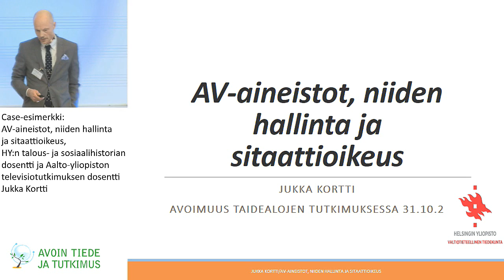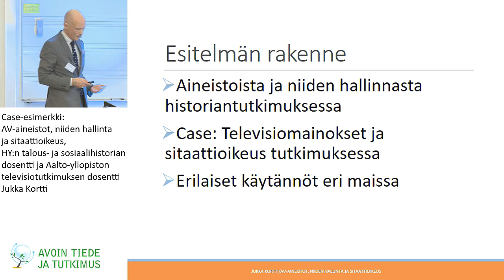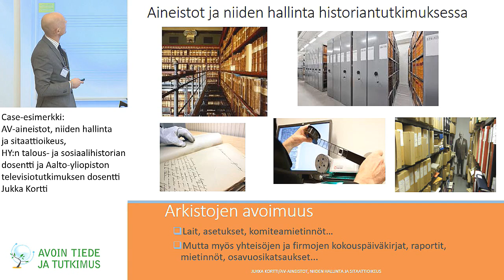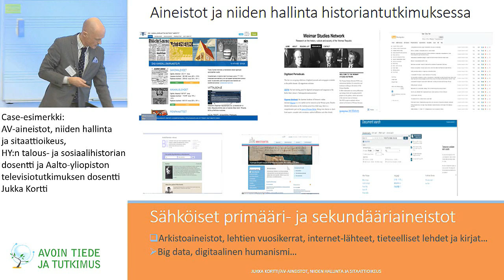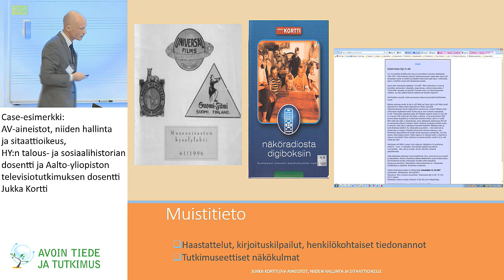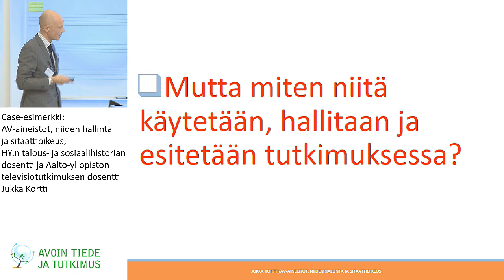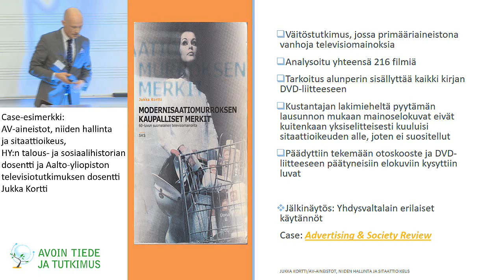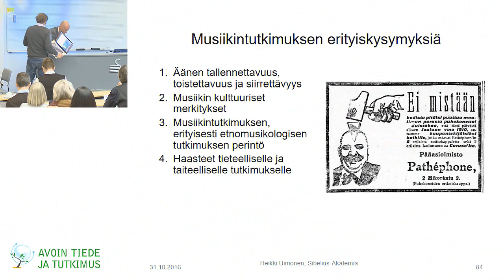Case-esimerkki: AV-aineistot, niiden hallinta ja sitaattioikeus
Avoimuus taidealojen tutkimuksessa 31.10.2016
Case-esimerkki: AV-aineistot, niiden hallinta ja sitaattioikeus, HY:n talous- ja sosiaalihistorian dosentti ja Aalto-yliopiston televisiotutkimuksen dosentti Jukka Kortti